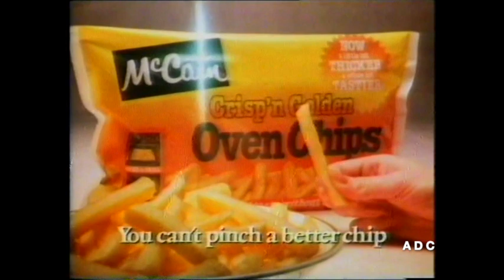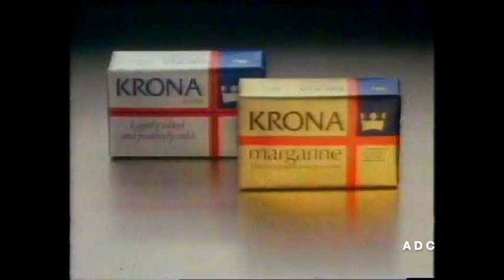Central TV announcer Gary Terzza in-vision & adverts 9th October 1984 1 of 2